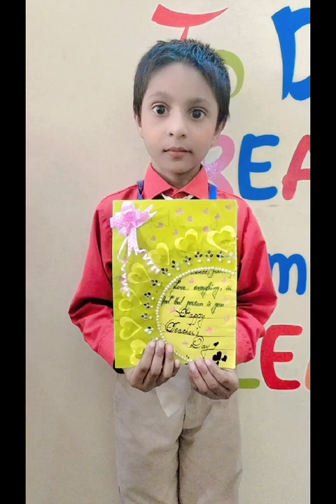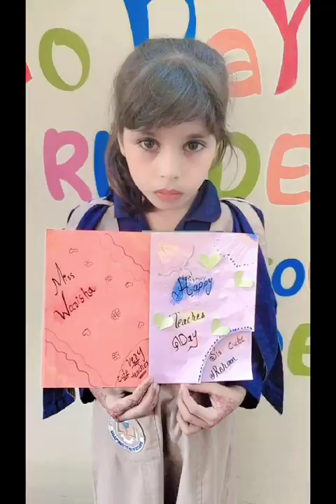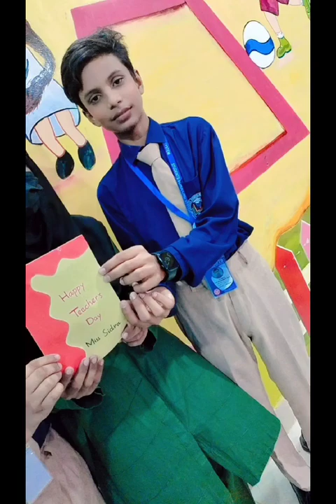Teacher's day Celebration | Amazing Cards | Respect